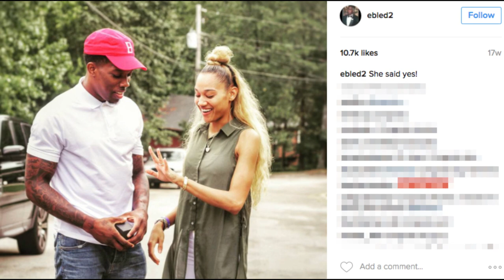🔥 😱 THIS IS ERIC BLEDSOE'S WIFE! MORGAN POOLE! NBA NEWS !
🏀If you want to know all the curiosities about NBA wives and girlfriends, you are on the right channel, welcome to our channel, subscribe to always be updated with new videos.

🚨 We value the veracity of the news, we do not publish fake news, our sources are safe and reliable, so you can rest assured by subscribing to our channel and following all the updated news!